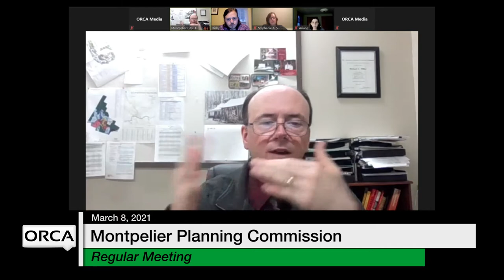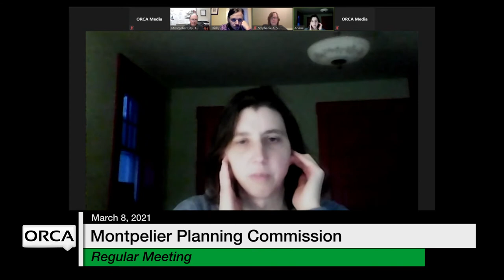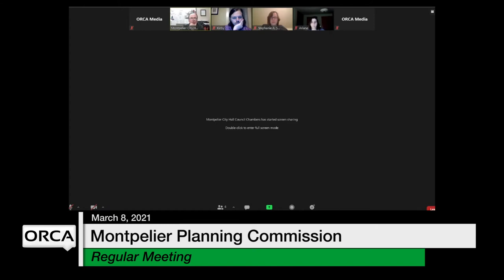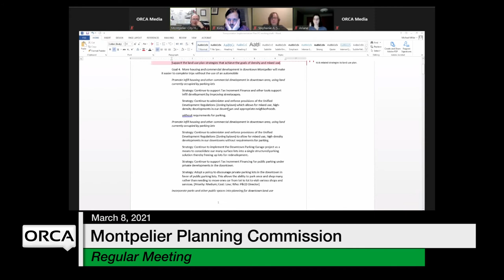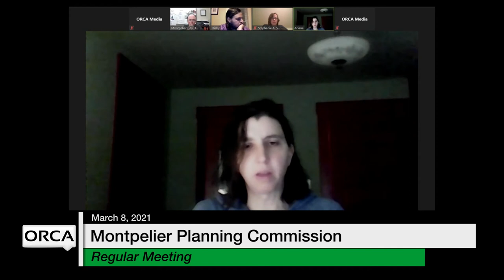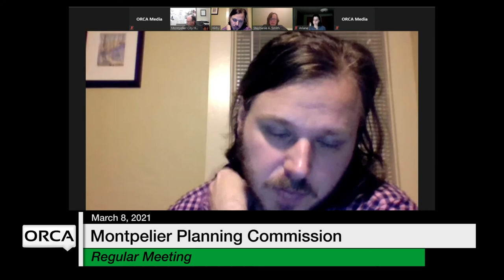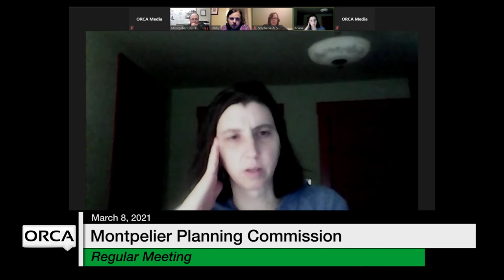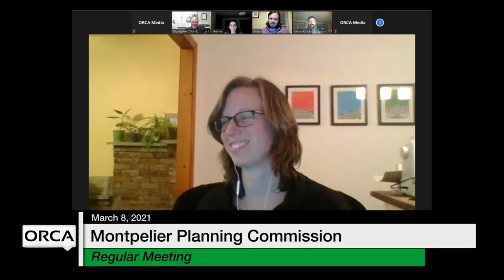Montpelier Planning Commission - February 22, 2021 [MPC]